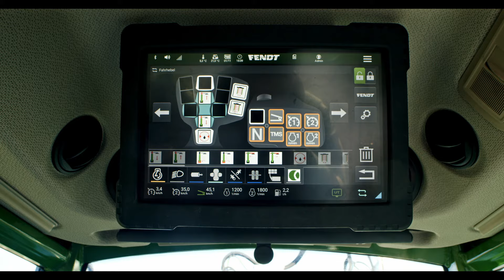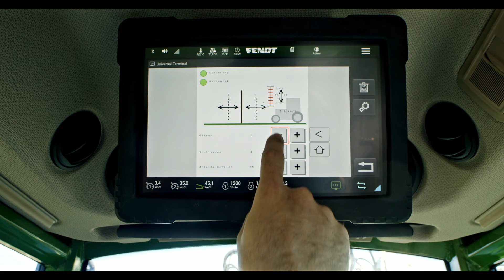CLEMENS - ISOBUS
🇺🇸 All our leaf treatment implements can be controlled via ISOBUS and POWER BEYOND.
ISOBUS handles communication with the tractor and enables intuitive and precise control. The joystick and functions can be freely configured as required.
All unsere Laubbearbeitungsgeräte lassen Sie per ISOBUS und POWER BEYOND steuern.
ISOBUS übernimmt die Kommunikation mit dem Traktor und ermöglicht eine intuitive und präzise Steuerung. Dabei sind Joystick und Funktionen frei und beliebig konfigurierbar.
Tous nos outils de travail du feuillage peuvent être commandés par ISOBUS et POWER BEYOND.
ISOBUS se charge de la communication avec le tracteur et permet une commande intuitive et précise. Le joystick et les fonctions peuvent être configurés librement et à volonté.
Tutti i nostri attrezzi per la lavorazione della parete fogliare possono essere controllati tramite ISOBUS e POWER BEYOND.
ISOBUS gestisce la comunicazione con il trattore e consente un controllo intuitivo e preciso. Il joystick e le funzioni possono essere configurati liberamente in base alle esigenze.